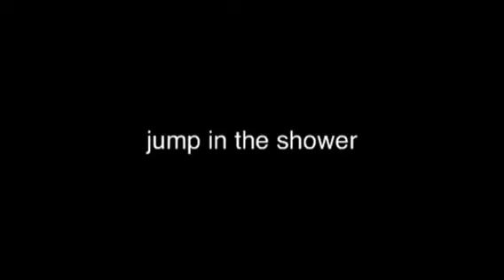Jump in the shower